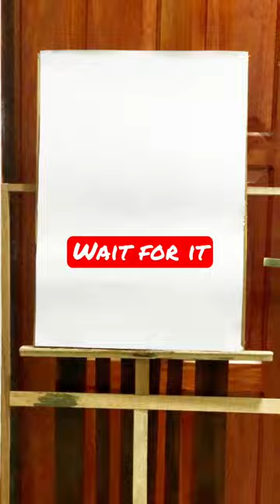Girl and boy upside down painting